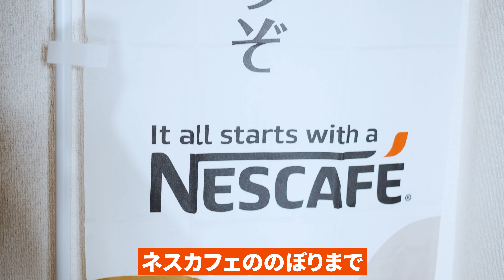ネスレ日本とキッチンカー事業でタイアップ！！！！／ひさむちゃん寝る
仙拓のキッチンカー事業に、
ネスレ日本が応援してくださることになりました。

以前から、寝たきり社長・佐藤仙務は、
ネスレ日本のアドバイザーを務めておりまして、
今回その御縁から、キッチンカー事業でもタイアップが実現しました！